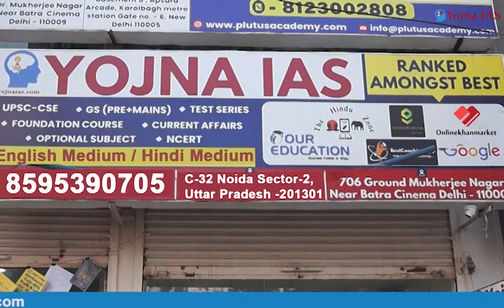सामान्य अध्ययन आंतरिक सुरक्षा कोर्स हिंदी में | Internal Security Course in Hindi | UPSC | Yojna IAS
Join our General Studies - Internal Security course conducted in Hindi medium with a hybrid batch format! 📚

📅 Batch starts on September 20th at 5:00 PM.

🔐 Enhance your knowledge of internal security and stay ahead in the competitive world of civil services. Our expert faculty will guide you through the intricacies of this vital subject.

🌐 Don't miss this opportunity to excel in your UPSC preparations.

Cont.08595390705

Cont.08595390705